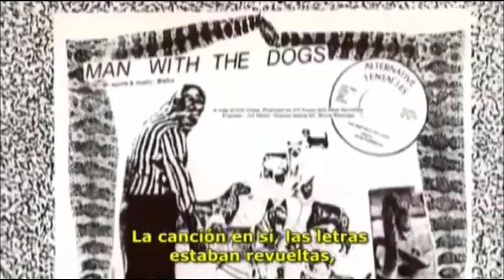William Burroughs' Cut Up Technique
An interview is given here in which William Burroughs describes the theory behind the cut-up technique- how he deemed it best to use the technique, and also what he thinks it means for our understanding of the world in which one may write about. The second interview is with punk rocker Jello Biafra, in which he describes the practical use of the technique to suggest ideas dormant in a text, waiting to be brought to one's attention.

The thumbnail picture is of William Burroughs.